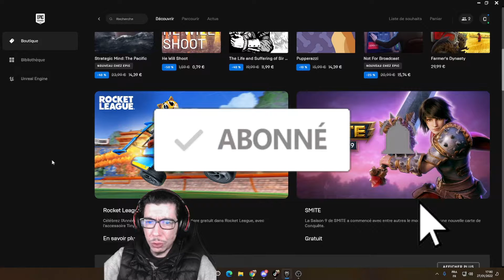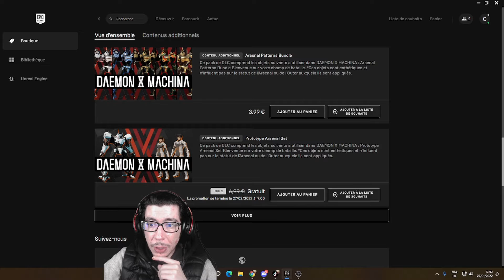Quoi De Neuf Sur Epic ?? Episode 85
Salut tout le monde , aujourd'hui nouvelle vidéo sur la sortie des jeux gratuit de l'épic game store , n'oubliez pas de prendre le DLC qui n'ai que esthétique avec le jeu mais c'est toujours sa de pris .

Bon visionnage , prenez soin de vous et a bientôt pour de nouvelle vidéo . Peace

Si vous voulez de la visibilité , n'hésitez pas a vous inscrire sur le lien au dessus et a suivre le tutoriel pour bien comprendre la plateformes et tout sa gratuitement .